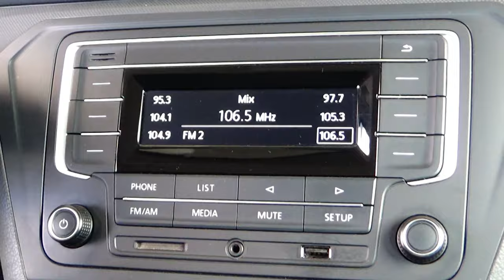Volkswagen / Gol / 2018 - 7543